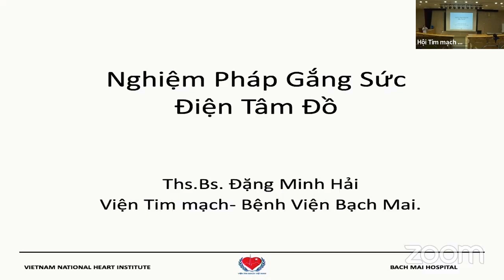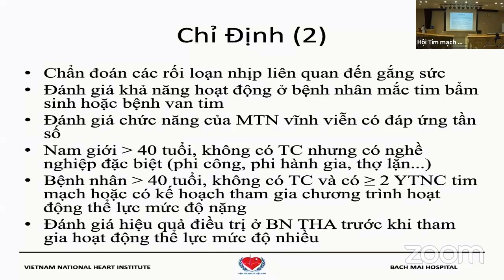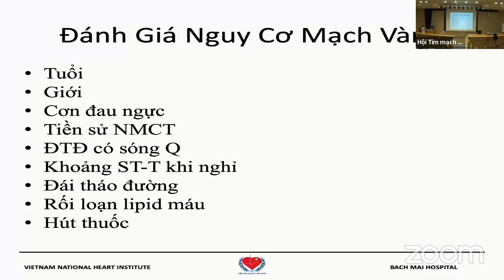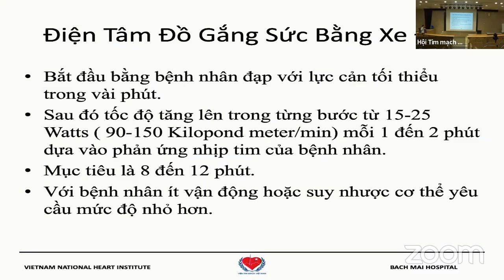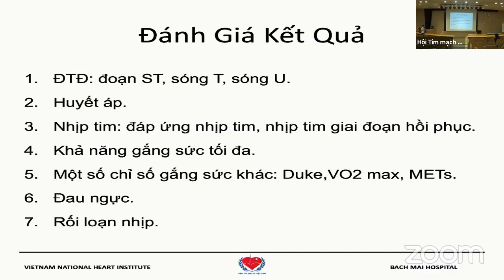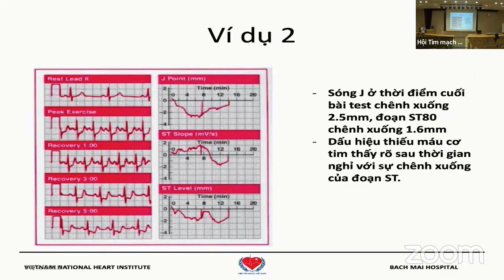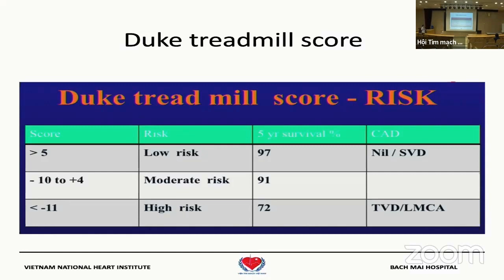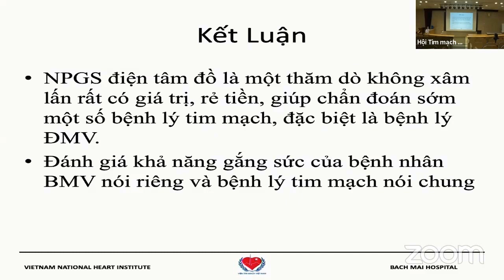Nghiệm pháp gắng sức Điện tâm đồ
Điện tâm đồ và rối loạn nhịp: (ngày 4):
Ths. Bs. Đặng Minh Hải

Danh sách phát KHÓA ĐÀO TẠO ĐIỆN TÂM ĐỒ VÀ RỐI LOẠN NHỊP:

Hội trường Đặng Văn Chung